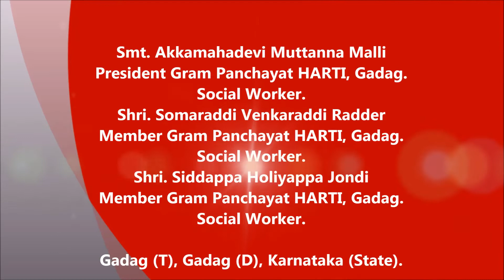Akkamahadevi Muttanna Malli [ಅಧ್ಯಕ್ಷರು ಗ್ರಾಮ ಪಂಚಾಯತ್ ಹರ್ತಿ :ಗದಗ ]